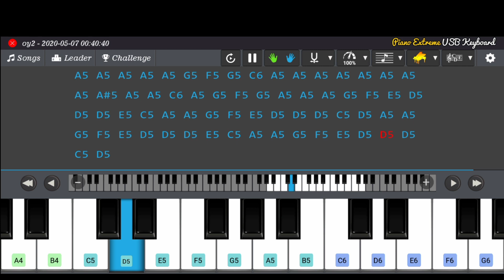Oye Oye Song || Piano Notes || Piano Extreme || Mohammad Alam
Hello There,
Song Notes available in app:

Here is the new video of the song oye title song.

Thanks for tuning in :
Alam.